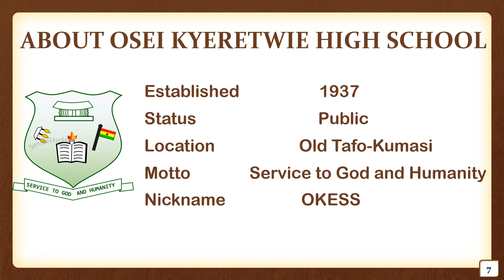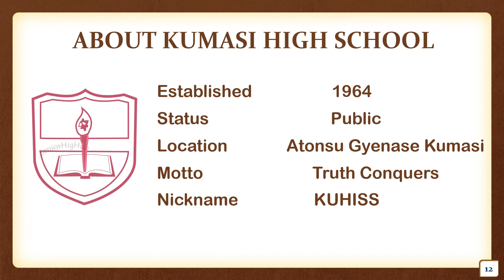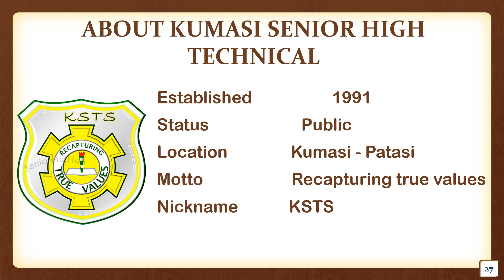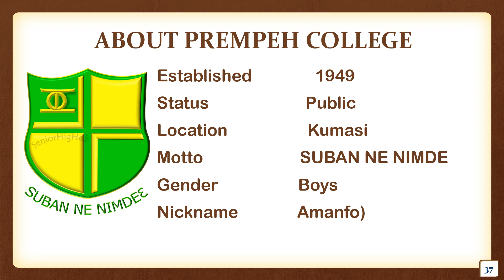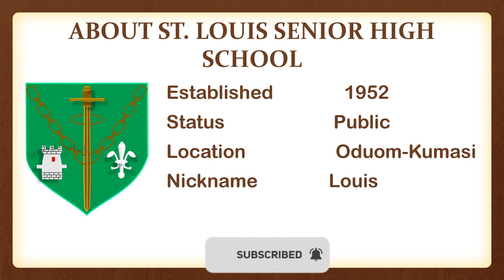8 Senior High Schools from Ashanti Region Seeded for NSMQ 2024 in Ghana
Hello and welcome to itenert, in this video I present to you the 8 Senior High Schools from Ashanti Region Seeded for NSMQ 2024 in Ghana.